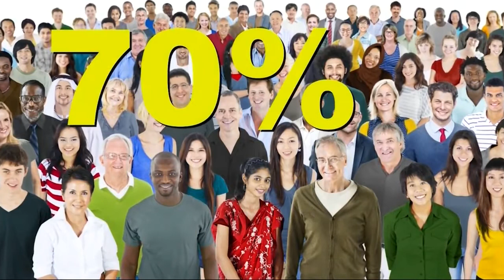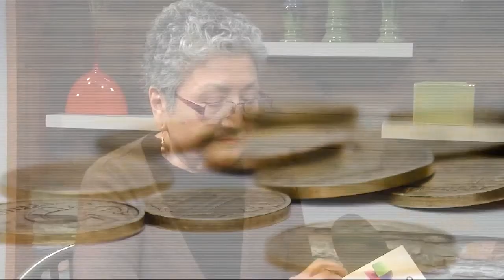OregonSaves - Trabaje duro, Ahorre fácil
OregonSaves es una forma simple, conveniente y completamente
voluntaria para que las personas de Oregón ahorren para su retiro.